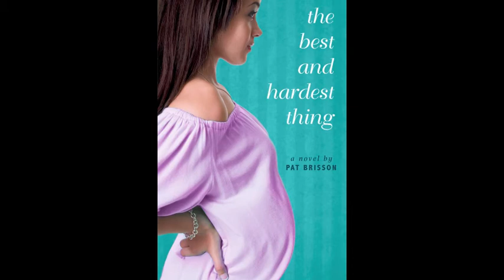The Best and Hardest Thing: Decisions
"Decisions" is a poem from The Best and Hardest Thing, a YA novel in  verse by Pat Brisson